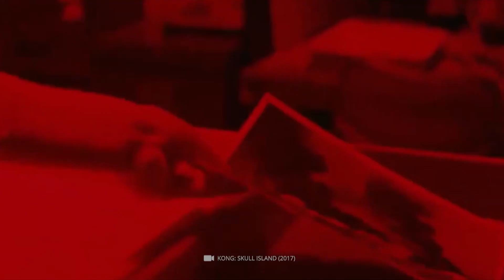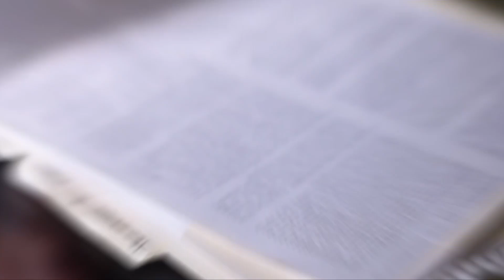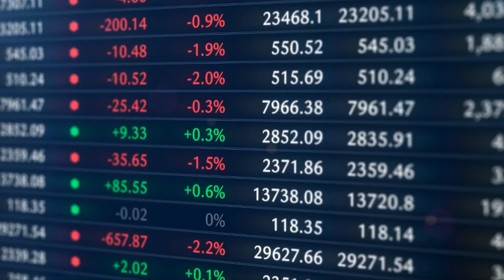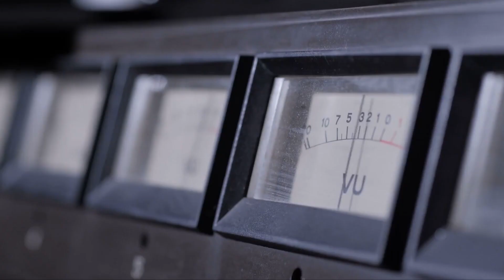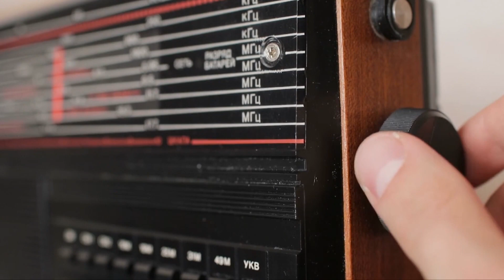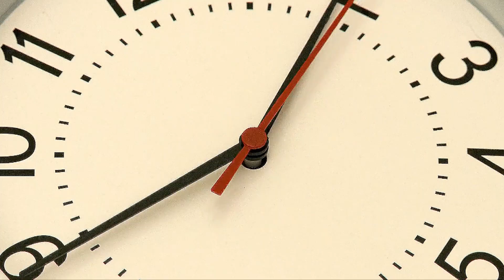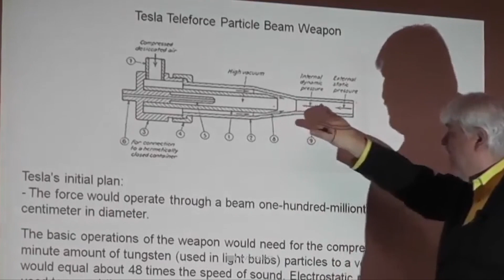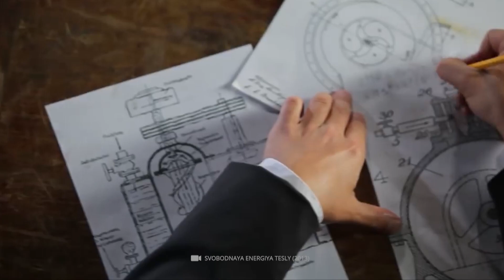¡Fotos raras de Nikola Tesla que probablemente nunca hayas visto!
Pionero del mundo eléctrico, genio mal juzgado, científico excéntrico: a lo largo de su vida, el inventor serbio-estadounidense Nikola Tesla se ha ganado una gran variedad de apodos. Lo ingenioso que era realmente el espíritu de este físico excepcional nos queda claro cuando nos damos cuenta de que todavía vivimos de algunos de los innovadores inventos de Tesla en la actualidad. Entre otras cosas, el ingeniero eléctrico creó la base para la moderna red de CA, la radio, el control remoto y el motor eléctrico. Hoy queremos echar un vistazo más de cerca a algunas fotos fascinantes de Nikola Tesla contigo, dándonos una impresión auténtica de cómo era realmente la vida cotidiana del genio. Además, queremos examinar una extraña experiencia del físico, que Tesla interpretó como un evento innovador: ¡Un mensaje de un planeta alienígena!